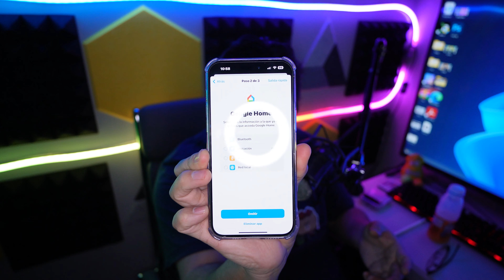Evita que las aplicaciones accedan a tu información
En el podcast de tecnología de hoy estaré hablando de: Evita que las aplicaciones accedan a tu información. Esto funciona para el iPhone, pero la idea es la misma para los dispositivos de Android.

No olvides que debes de evitar que las aplicaciones accedan a tu información.

Es importante recordar que algunas aplicaciones pueden requerir acceso a cierta información para funcionar correctamente, así que debes considerar cuidadosamente qué aplicaciones deben tener acceso a tu información antes de desactivar el acceso.

aplicaciones accedan a tu información
permitir una aplicacion a traves de firewall
como autorizar permisos de aplicaciones
dispositivo con una app sospechosa
como evitar que aplicaciones accedan a mis contactos
aplicaciones acceden a tu información